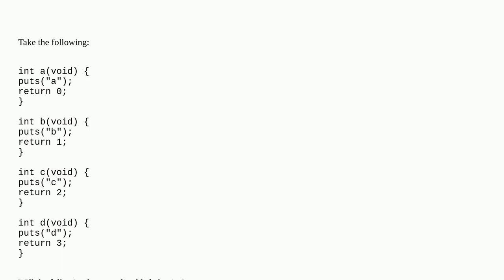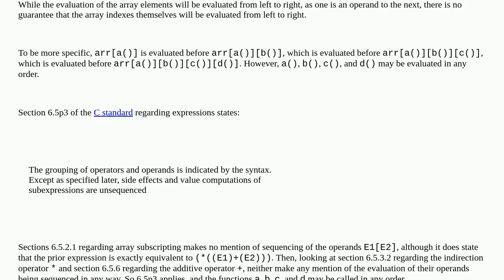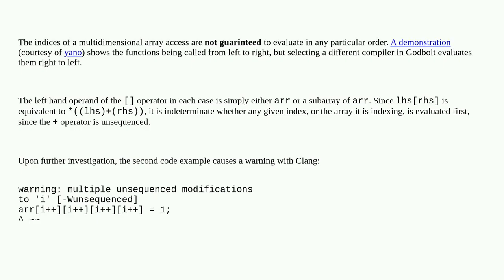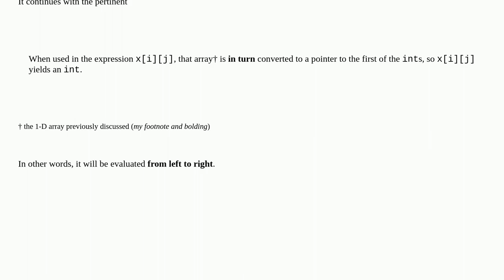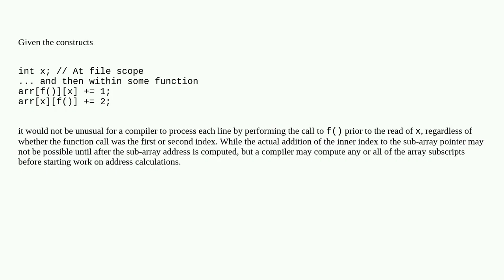Are multidimensional array accesses sequenced?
A special thanks goes out to the community

  order-of-execution undefined-behavior c multidimensional-array arrays